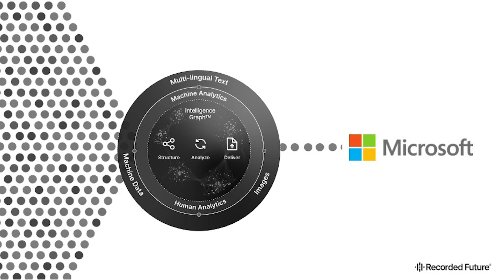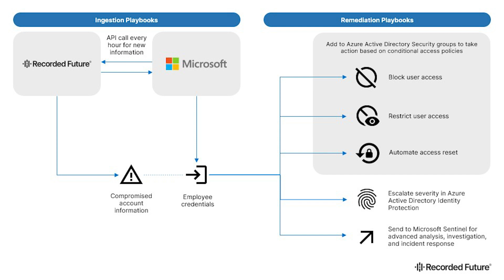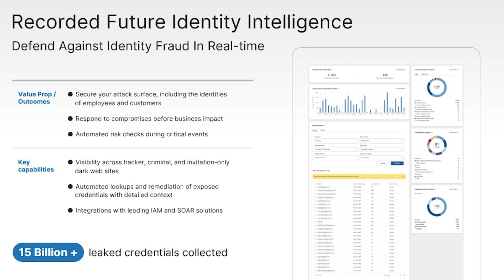Recorded Future Identity Intelligence integrates with Microsoft Entra ID (formerly Azure AD)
Learn how Microsoft Intelligent Security Association (MISA) partner Recorded Future Identity Intelligence integrates with Microsoft Entra ID (formerly Azure AD).